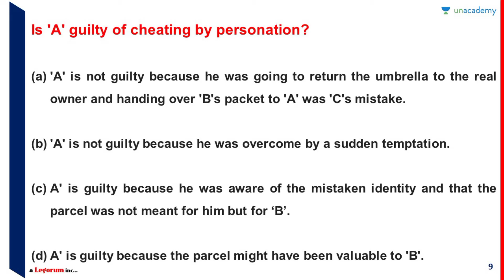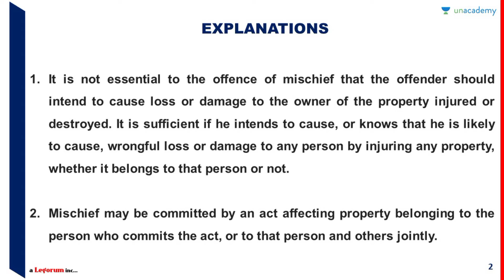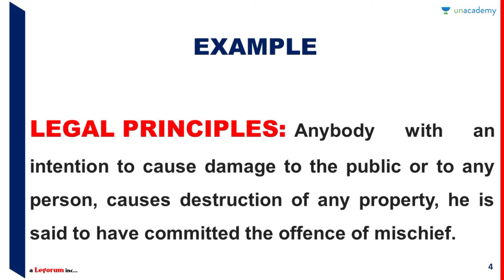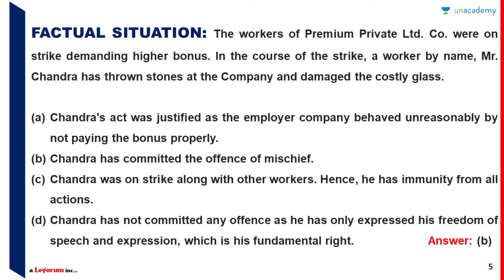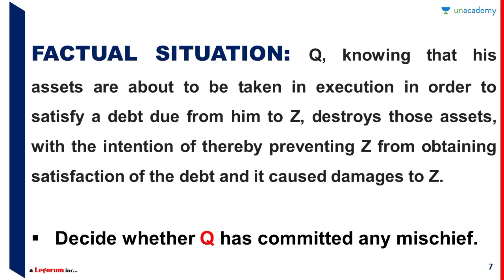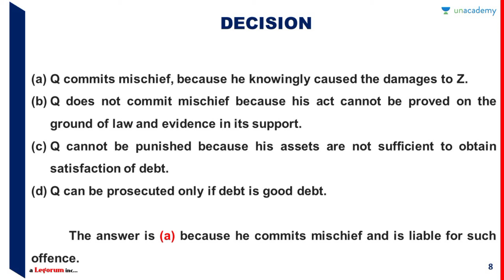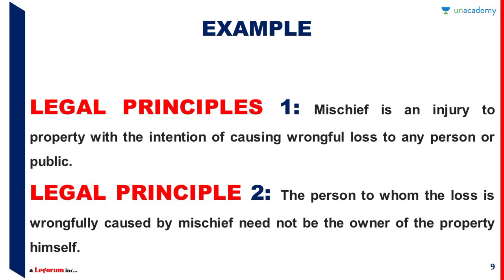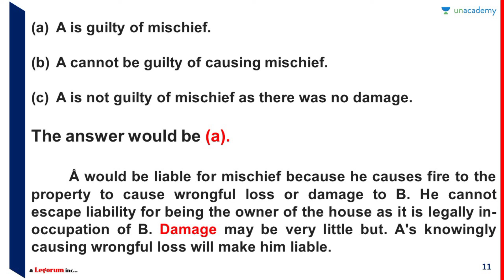CLAT, DULLB, AILET 2022, Legal Reasoning/Legal Aptitude Part-10, Criminal Law - 8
@My Legal Code eLearning